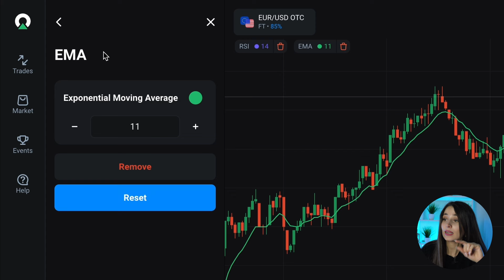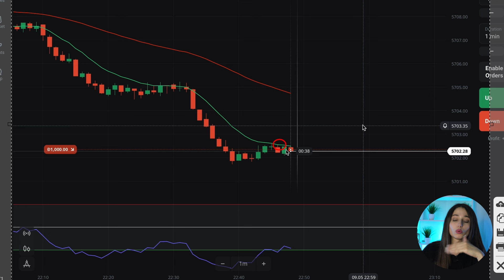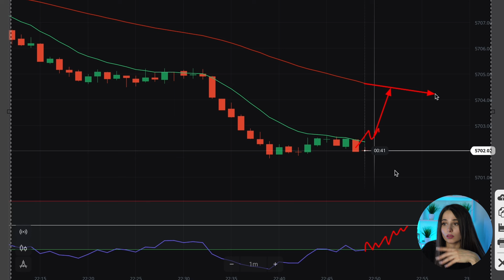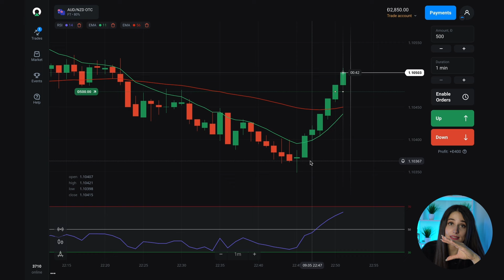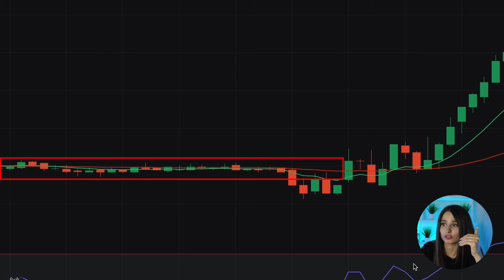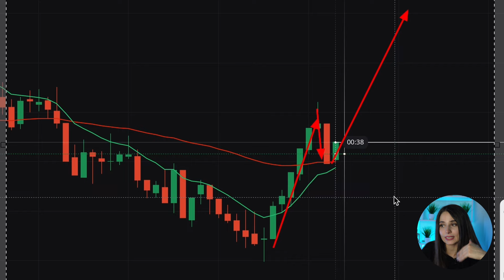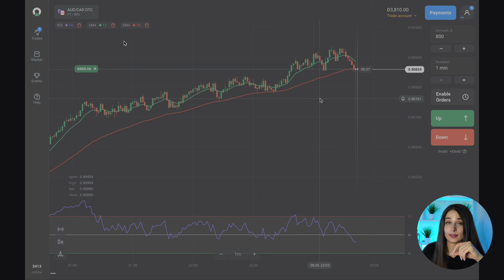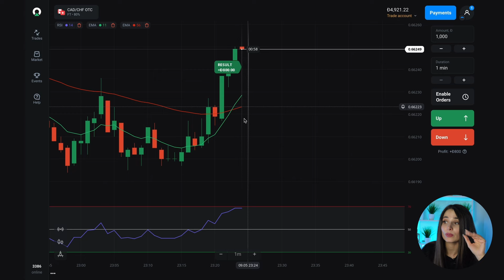STRATÉGIE COMMERCIALE OLYMP TRADE LES DÉBUTANTS | STRATÉGIE BINAIRE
✨ Bonjour les traders ! Dans la nouvelle vidéo, nous conquérons Olymp Trade et augmentons le dépôt de dizaines de pour cent en seulement 10 minutes !

Découvrez comment j'utilise l'analyse technique pour faire des trades rentables et gagner de l'argent tous les jours.

💡 Dans cette vidéo, nous vous présentons une stratégie commerciale efficace pour les débutants sur la plateforme Olymp Trade. En utilisant les indicateurs RSI (Relative Strength Index) et EMA (Exponential Moving Average), nous expliquons comment ces outils peuvent vous aider à prendre des décisions éclairées. Le RSI mesure la force d'un actif en comparant les périodes de hausse et de baisse, permettant ainsi d'identifier les conditions de surachat ou de survente. L'EMA, quant à elle, accorde plus de poids aux valeurs récentes, offrant une tendance plus réactive aux mouvements du marché. Suivez-nous pour découvrir cette approche stratégique en détail et apprendre à optimiser vos opérations.

🎯 Suivez mes trades et apprenez en faisant ainsi vous aussi à augmenter votre dépôt.

🍀 Je souhaite bonne chance à tout le monde et je vous donne rendez-vous dans la prochaine vidéo